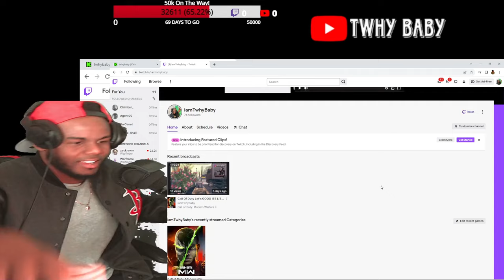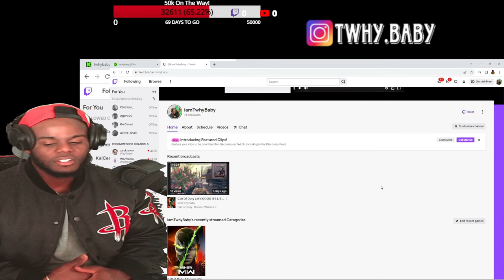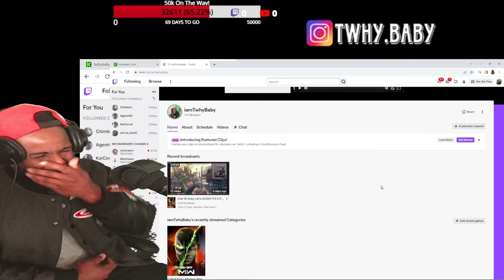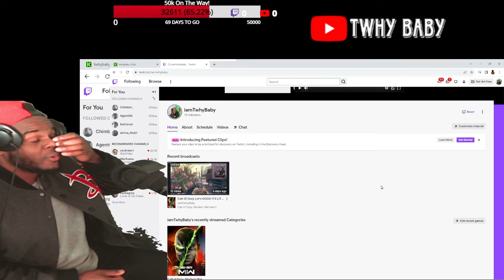Dear K-Pop Exciting News For Those Who Can't Get My Patreon!